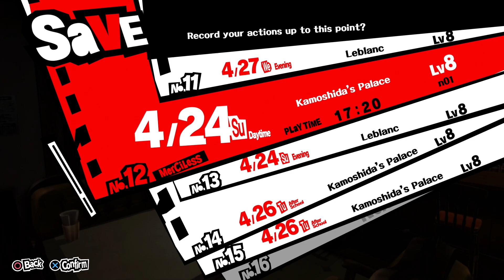Adios, Kamosida! - Persona 5 (Original), Merciless, Japanese Dub - Part 42, Thursday 4/28 (B)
I've been waiting for this for about 41 videos.

Run goal: Finish before Persona 5 Tactica comes out (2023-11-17)
Stretch goal: 100% achievement completion before Persona 5 Tactica comes out.  Then move on to Royal and do the same for it.

Part 42 of a no commentary let's play series for a run of the original Persona 5 (not Royal) on Merciless difficulty on PS4.

(Merciless difficulty is much harder in the original than in Royal, as you get 40% of the normal amount (i.e. 60% LESS) of exp and money in the original, as opposed to 120% (i.e. 20% MORE) in Royal). (ref.